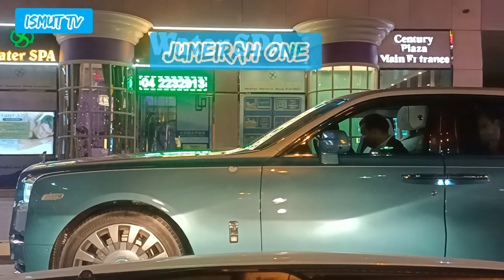SOUK MADINAT / JUMEIRAH 1 / NIGHT DRIVING